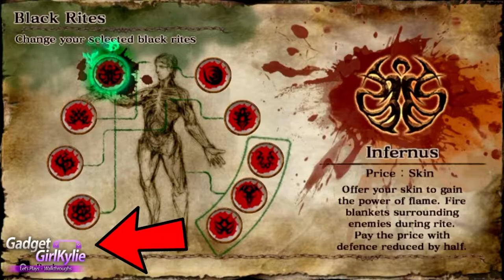My unpopular opinion on Soul Sacrifice Delta / PSV Review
The game is way to repetitive. It shouts high quality in the gameplay and in content. But even so, I consider it much too repetitive than it should be.